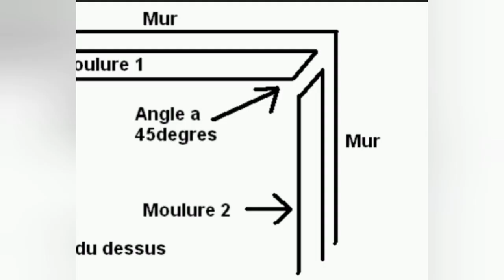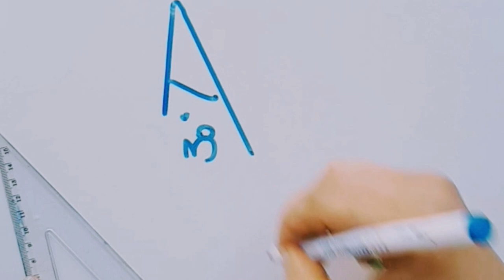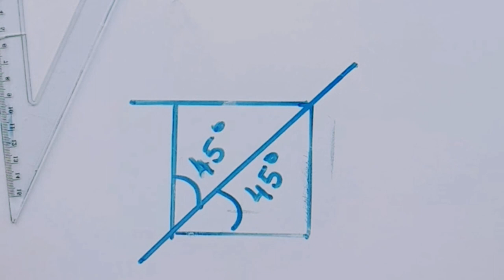اعمال يدوية سهلةCadre Moulure DIY/ sans matériel